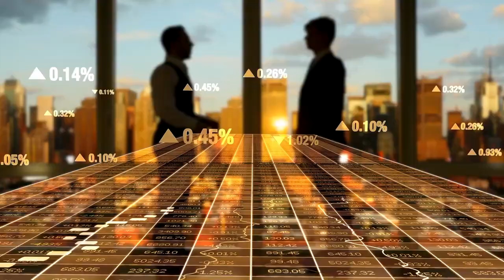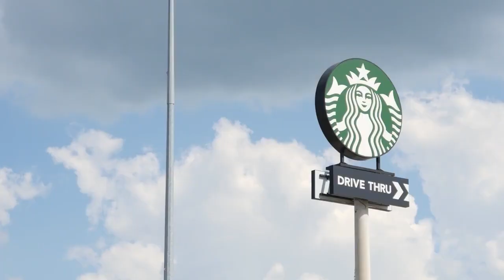Top 10 States In The U S EVERYONE Is Moving To In 2023